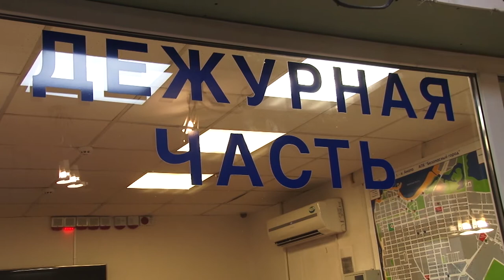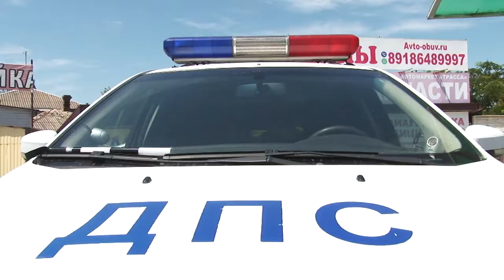В рамках акции "Гражданин и полиция" анапских полицейских проверили на рабочих местах